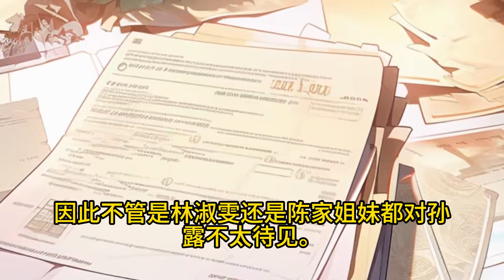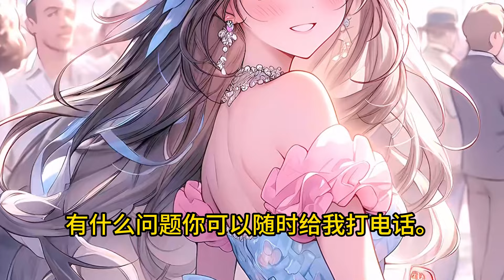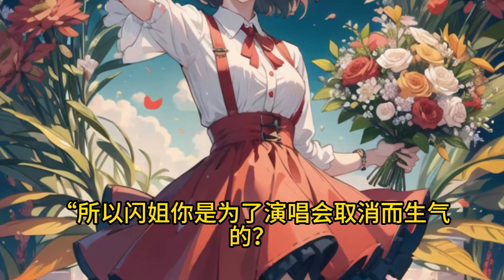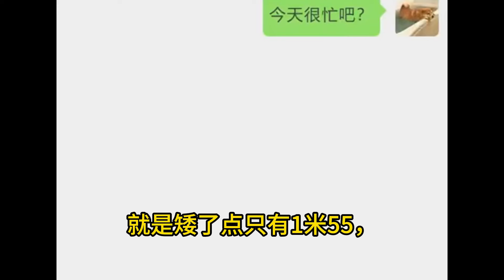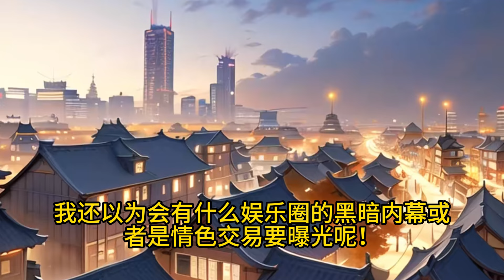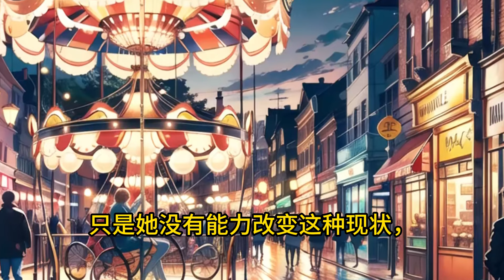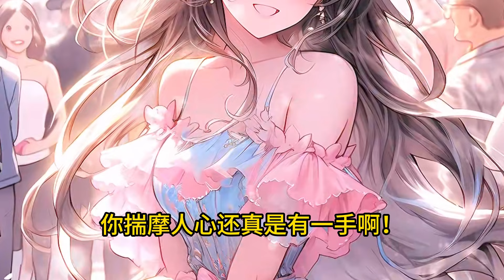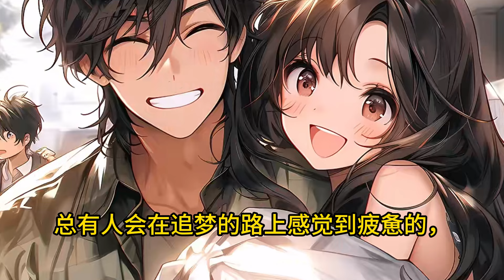《我和天后互穿了》1- 93最新 洛明一觉醒来发现自己和刚刚获得了金曲奖的乐坛小天后林淑雯互穿了，为了不影响各自的人生，两人只能开始扮演对方，演着演着，小天后变成了真天后，打工仔变成了新的互联网巨头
洛明一觉醒来发现自己和刚刚获得了金曲奖的乐坛小天后林淑雯互穿了，为了不影响各自的人生，两人只能开始扮演对方，演着演着，小天后变成了真天后，打工仔变成了新的互联网巨头.